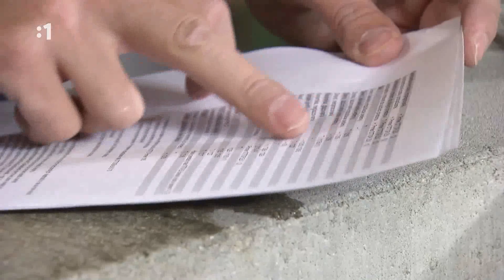Penetračné nátery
Chcete aby Vaše lepidlo alebo páska "držali" naozaj poriadne ?

V tejto časti obľúbeného magazínu RTVS Postav dom, zasaď strom sa budeme venovať penetračným náterom. Penetračné nátery slúžia na skvalitnenie povrchu, na ktorý sa lepidlo alebo páska nanáša. Penetračné nátery materiál spevňujú a zjednodcujú jeho nasiakavosť. Obzvlášť ak je povrch pórovitý (napr. porobetón), alebo masný (napr. plast), na ktorých lepidlá nedržia tak dobre. Z našich penetračných náterov značiek DINITROL, DOWSIL, ISPOPRIMER, ISO-TOP, OTTO-CHEMIE, alebo SCHMID, ktoré sú určené na široké spektrum materiálov, si určite vyberiete ten správny.